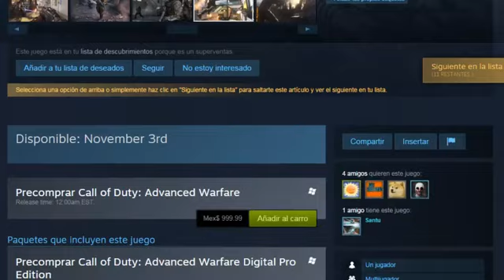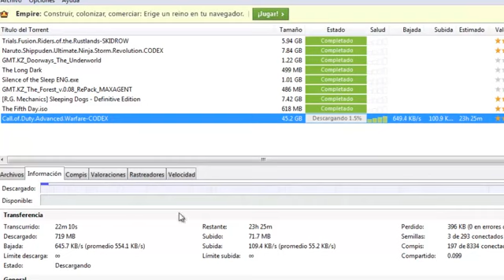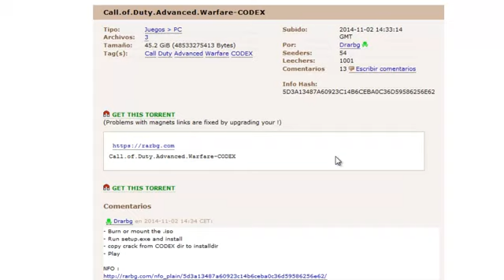Descargar Call of Duty Advanced Warfare PC Full Español (HD)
.Click Aqui.

Comenta !

Comparte !